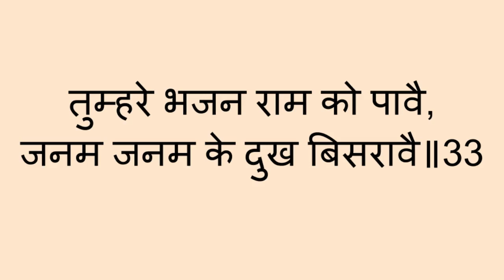हनुमान चालीसा के गहरे मर्म भाग 33 Hanuman Chalisa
क्या आप ब्रह्म मुहूर्त ध्यान के 60 दिन के मॉनिटरिंग कार्यक्रम में भाग लेना चाहते हो तो Magic Moments (हिन्दी) यहां से प्राप्त करो। Hard Copy
Ebook पुस्तक प्राप्त करते ही आपका enrolment अपने आप Monitoring कार्यक्रम में हो जाएगा और आगे के निर्देश प्राप्त होंगें।  Visit these links for our ebooks and hard copy books...